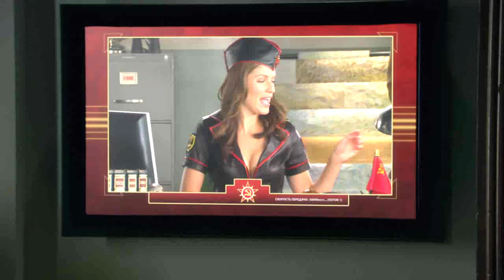The USSR loses WW3 so they use a time machine to kill Einstein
Desperate times call for desperate measures in Command and Conquer Red Alert 3 scene.